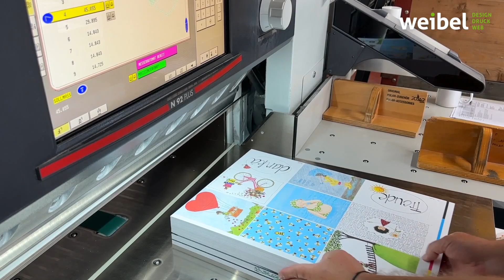Zeichnungsdruck für Heidi Weh aus Arbon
Heidi Weh zeichnet unfassbar schöne Sujets.
Wir kommen jeweils in den Genuss, diese Zeichnungen auf schönes, rauhes Naturpapier zu drucken.

Letzte Woche haben wir alle Kartenmotive im Offsetdruck produziert und jetzt ist Damiano dran, die einzelnen Karten aufs Endformat zu schneiden. In diesem Fall werden die bezaubernden Karten aufs Postkartenformat A6 geschnitten. Das macht Damiano mit Hilfe von diesen Schnittzeichen, die auf jedem Druckbogen mitgedruckt werden.

Danach gehen die Drucksachen weiter in die Ausrüsterei, wo sie nach Sorten bandiert, verpackt und schlussendlich zu Heidi Weh nach Arbon geliefert werden. Dort am Fischmarktplatz hat Heidi ihr schmuckes Ladengeschäft, wo man die Karten auch kaufen kann.

Wir weibeln für deinen Erfolg!

Weibel Druck & Design AG
Grafik | Druck | Web | Film

«Wir wollen die beste Druckerei der Schweiz werden!»
Dani Weibel, Inhaber